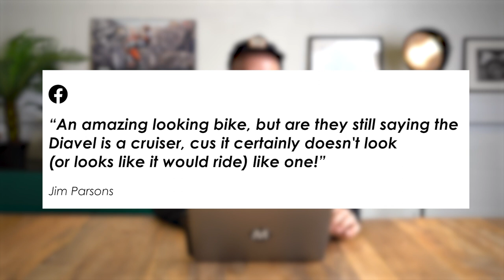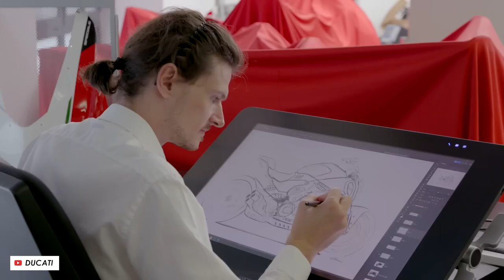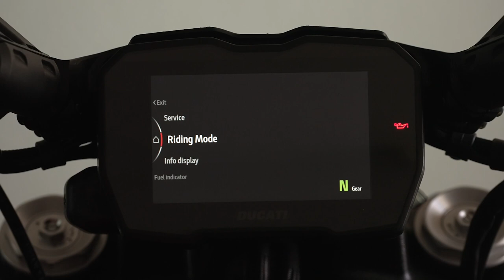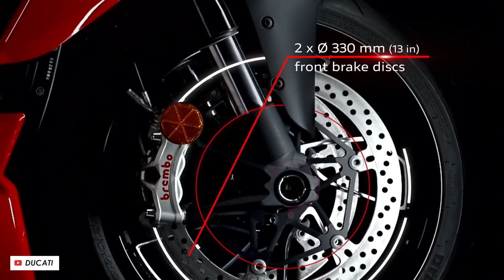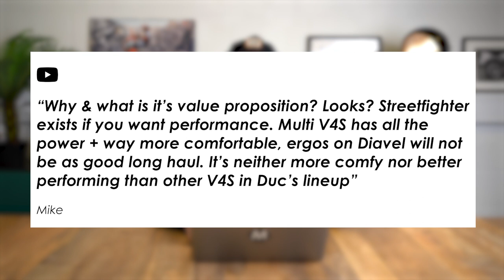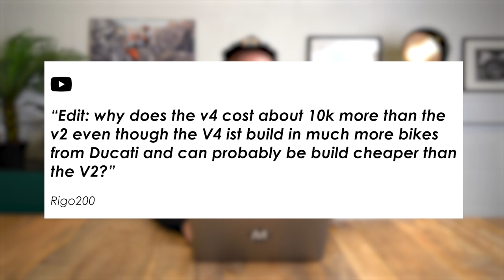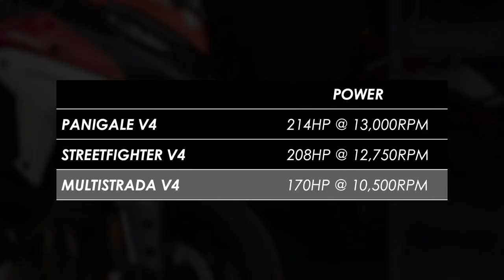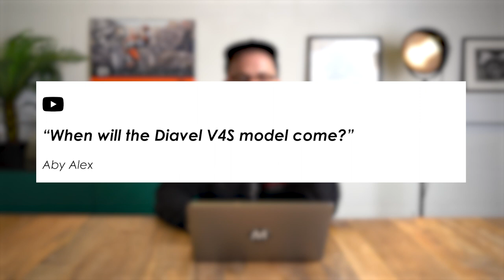New 2023 Ducati Diavel V4: Press Launch Q&A!